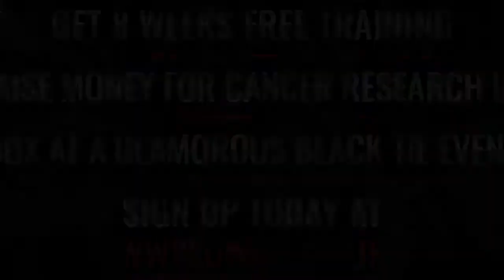Ultra White Collar Boxing | Taunton | Alex McCluskey VS Josh Bedforth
Taunton Ultra White Collar Boxing 28th October 2017

8 Weeks FREE training / Get in the best shape of your life/ Raise money for Cancer Research UK